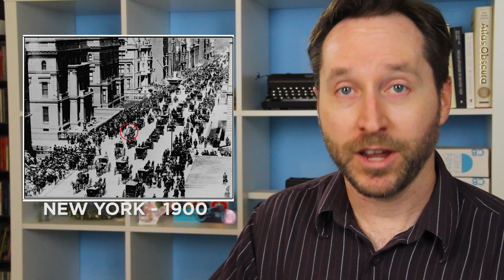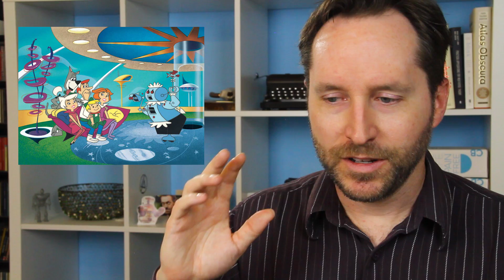The Dark Side Of The Singularity | Answers With Joe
Or... How To Not Be A Horse.
Automation and AI promise to usher in an era of amazing productivity and innovation. But they also threaten our very way of life.

Partial Transcript:

For hundreds, even thousands of years, the horse was humanity’s go-to form of transportation. And in 13 years, that all changed.

Right now, we are on the cusp of a technological disruption that will make the switch from horses to cars look like switching from Coke to Pepsi.

So we talk a lot on this channel about exponential growth, artificial intelligence, the singularity, and that’s a lot of fun, but there is a dark side to all this change, one that really needs to be talked about because the way we respond to it is going to significantly alter our future as a species.

The BBC released a report just a few weeks ago that said that 30% of jobs are going to go away in the next 10 years because of automation.

In the U.S., we’ve heard a lot over the last election about the proverbial coal miners and our current president specifically campaigning to bring back coal jobs.

But coal is just one of hundreds of industries that are taking advantage of employees that can work 24/7, never need a bathroom break, never sleep, never make a mistake and work twice as fast. Oh, and you don’t have to pay them.

Factories already decimated by outsourcing are now losing even more jobs to automation. And as automation becomes more sophisticated, more industries are at risk.

The transportation sector actually makes up 25% of the jobs in the United States, if you can believe that. A full quarter of the population. And autonomous cars… They’re pretty much here, guys.

Famously, the Tesla Model 3, going into production this year, will have autonomous capability, though it may not have the software available, it will have the hardware ready for it.

But less famously, there are a lot of other car companies trying to beat Tesla to market with this. Nissan has a fully self-driving prototype in development that they took a drive in on Fully Charged and it was spooky how good it was.

Cadillac is so bullish on self-driving technology, they spent millions of dollars to create a lidar map of every highway in the United States using their own proprietary system.

This way their cars won’t just rely on sensors and GPS to find their way, the Cadillac system will contain a 3D map of everything, including the roadsigns.

Google’s working on a car, Apple supposedly is working on a car, but the people who are really big on this technology are the service providers.

Uber made over 2 billion dollars last year. Imagine how much they could make if they didn’t have to pay their drivers...

Uber has been working for years on a transportation fleet of autonomous cars, and even Ford has made some intentions known of pivoting in a similar direction.

Many are predicting that cars will go from a retail industry to a service industry, with Peter Diamandis saying that in ten years, car ownership will be an outdated idea.

The fact of the matter is, you can be for automation or against it, you can agree with its use or not, but this is happening. And we need to be ready for it.

Some people are talking about a basic minimum income, a flat amount of money that everybody in a society makes, as a safety net to keep people above water.  This is an interesting idea that’s even being tested in some places.

There is a coming change on a fundamental and massive level in this world. One that is filled with amazing advancements and technological wonders. The question is, will we be able to change with it?